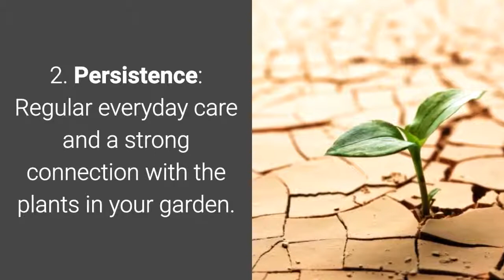5 Traits of an AMAZING Gardener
5 Traits of an AMAZING Gardener

Being a good gardener is like a complicated recipe. A dash of this, a dollop of that, a smidgeon of this, a pinch of that. Here are 5 qualities of good gardeners:

Patience & Determination: Oodles of patience and a determined spirit to see the garden through from start to finish.

Persistence: Regular everyday care and a strong connection with the plants in your garden.

Vision & Creativity: creating a vision for the garden. Ability to adapt to the situation at hand with a creative bent of mind.

Knowledge: A gardener may start clueless, but in a couple of years amasses tonnes of knowledge. This knowledge slowly transforms into wisdom.

Nurturing and caring: Love for plants and all creatures of the garden, and caring for each and every one of them.

Are you wondering how to start a garden? Let us help you and inspire you.
Remember, The Best Fertilizer is the Shadow of the Gardener

Call Urban Mali on 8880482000 to set up a garden for you

The best fertilizer is the shadow of the gardener.

Relevant Topics
Home garden
Home gardening
Urban Gardens
Urban gardener
Home Gardener
Gardener earth guy